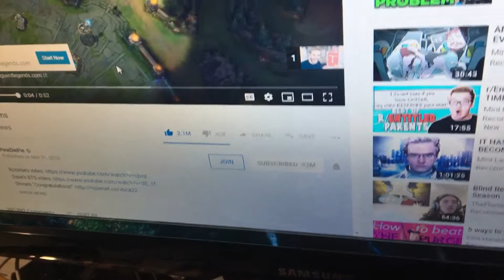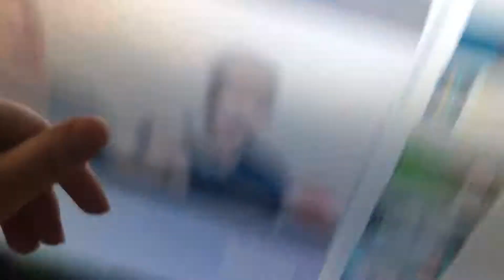PewDiePie lost but CONGRATULATIONS